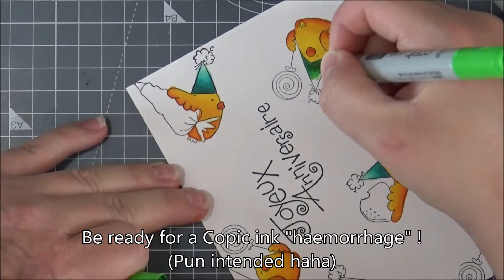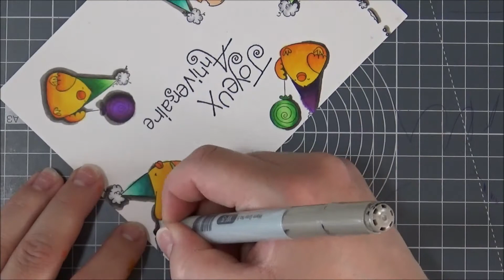Colouring Stamping Bella Gingerbread Chicks with Copics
This is a video sharing how I coloured these Stamping Bella Gingerbread Chicks images with Copic markers.

Please change video setting to 1080p for HD ;)

or Instagram @stephmadeitforyou